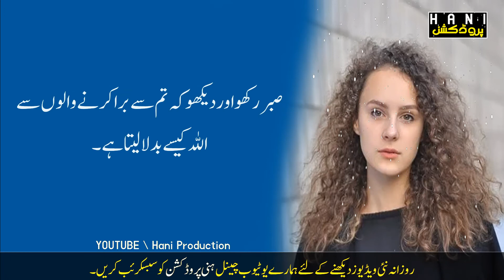KIN LOGO PE IHTEBAR KARNA CHAHIYE | QUOTES | URDU QUOTES | ROMANTIC QUOTES | QUOTES OF LIFE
(Tags).

(Keywords).

Copyright:::
            (Hani Production)Channel